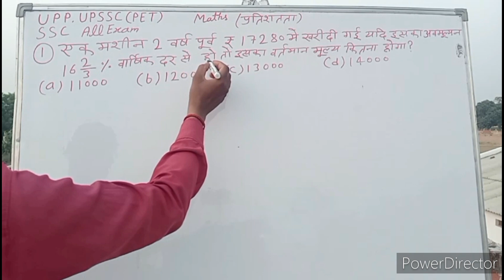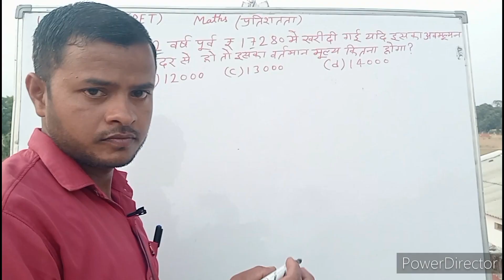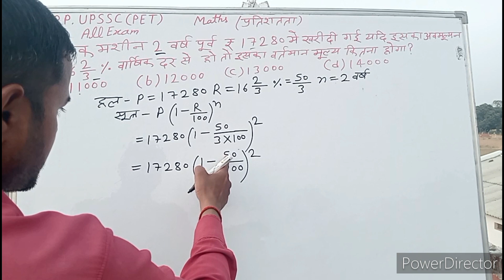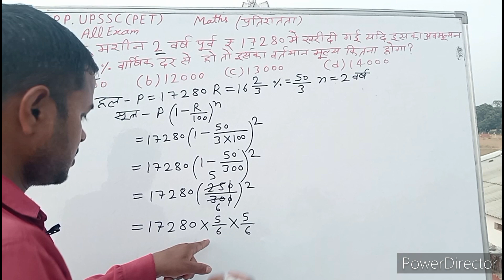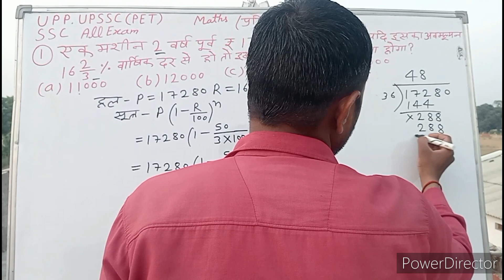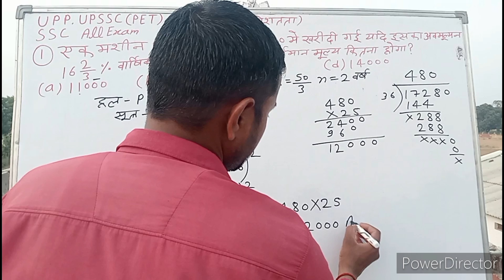Mathematics Persentage (प्रतिशतता) video - 3 vairalvideo Like share 🙏👍♥️👍👍🙏🙏🙏🙏